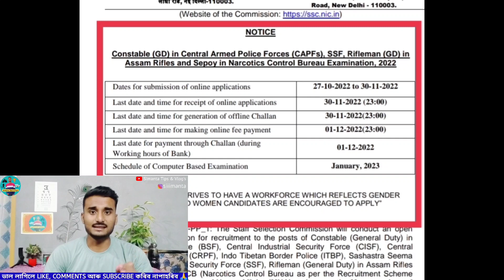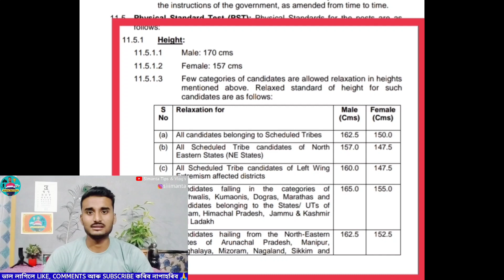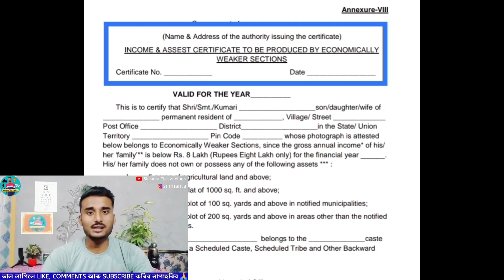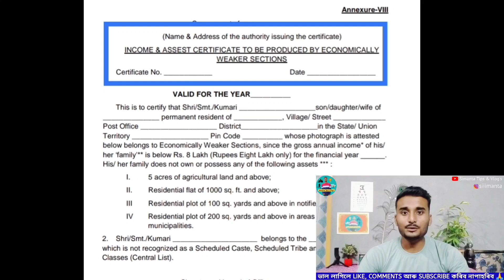🔥Good News🥳 SSC GD 2022 নতুনকৈ পদ আহি গ'ল 😍 Written কি পঢ়িব 😳 চাওঁক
🙏🙏Thank You So Much For Supporting Simanta Tips & Vlog's// We Are Always Ready To Help You In Every Situations🙏🙏